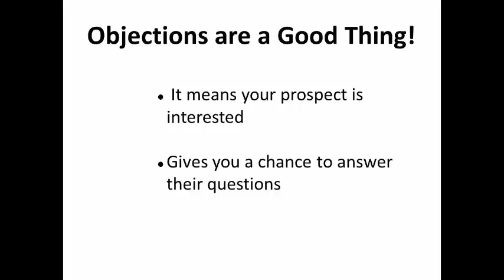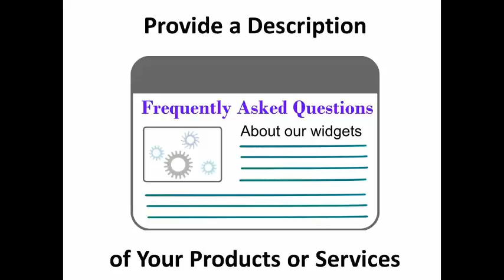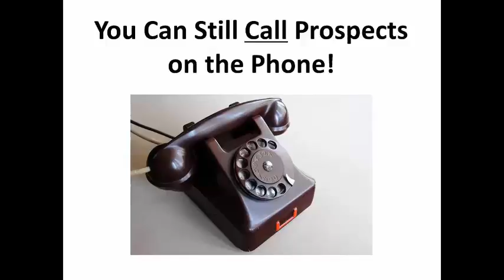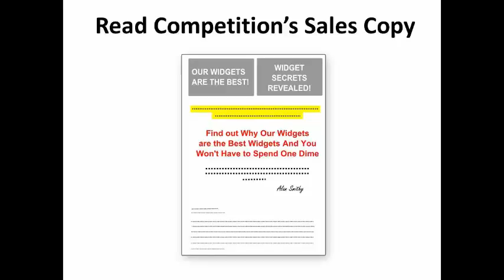How to Answer the Most Common Sales Objections-The Idea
This video explores the importance of finding customer’s objections and answering them in order to make sales on your website. The lesson covers techniques for discovering objections and how to use them in copywriting to increase conversions.